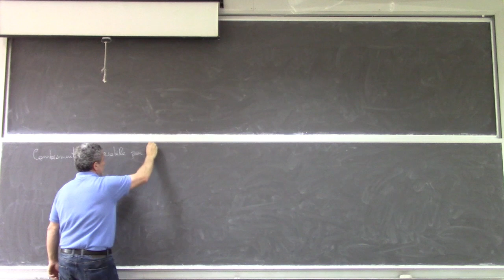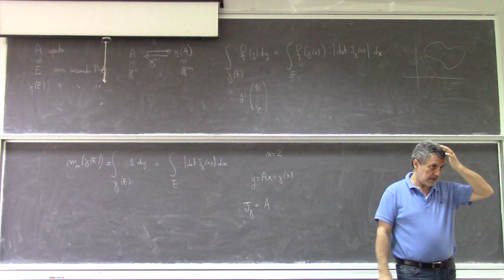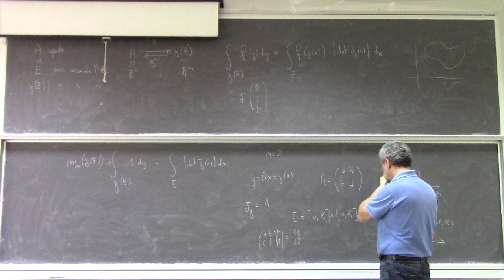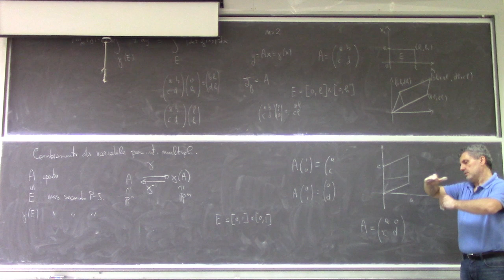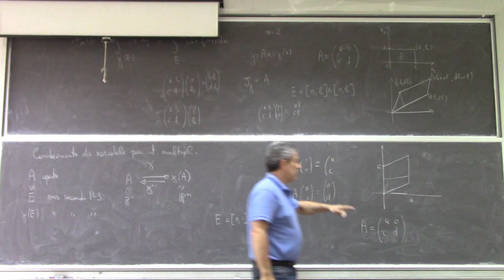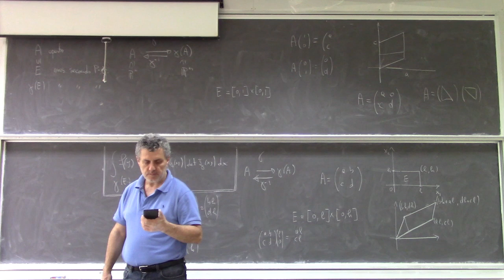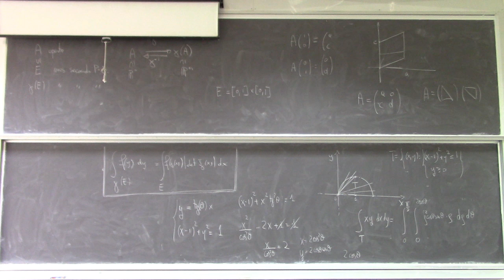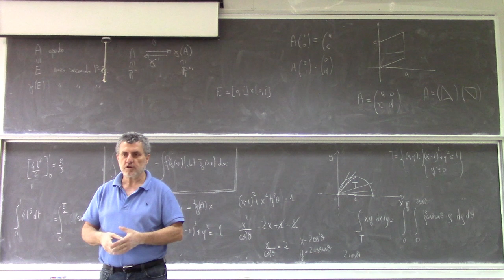Analisi Matematica II Lezione 36b